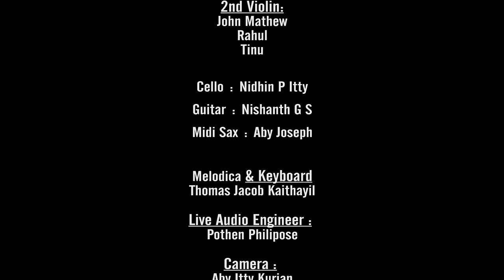ORUKKIDAAM - New Malayalam Christmas Carol Song | Carolsav Season 5 | Thomas Jacob Kaithayil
Latest Malayalam Christmas Carol'ORUKKIDAAM' is a Malayalam Christmas Carol for Choirs(SATB Arr)

Our PERFORMANCE AIDS will help you learn/perform these songs in a matter of hours !!

HIGH QUALITY KARAOKE TRACKS
MUSIC SCORES (Malayalam & English transliterated versions
SATB VOCAL TUTORIALS (Recordings of separate parts for easy learning)

To purchase the resources contact

This song has been composed for CAROLSAV 2018(Season 5)

ORUKKIDAAM
Lyrics  and Music by Thomas Jacob Kaithayil

Learn or Perform Latest Malayalam Carols in a matter of hours with our High Quality Karaoke Tracks, free Music Scores and Mp3 Recordings Of Separate Parts. Available in 2 categories - Indian & Western